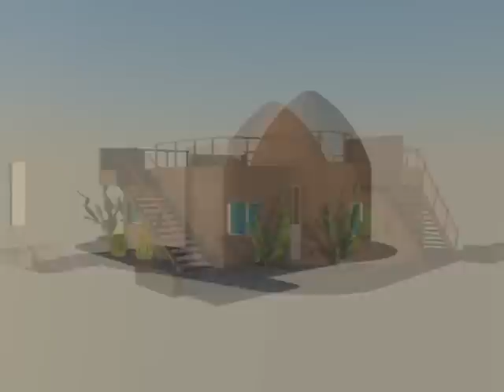El superadobe ya se está implementando en Jujuy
Desde el Instituto de Vivienda y Urbanismo de Jujuy dieron precisiones a cerca de esta nueva técnica para la construcción de viviendas denominada "superadobe". Ya iniciaron una primera experiencia en la localidad de Tumbaya.